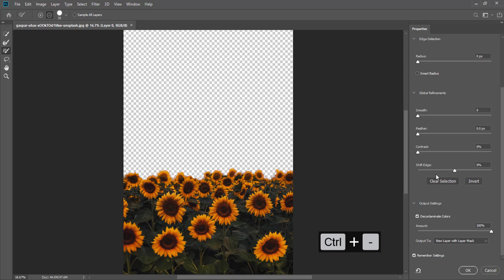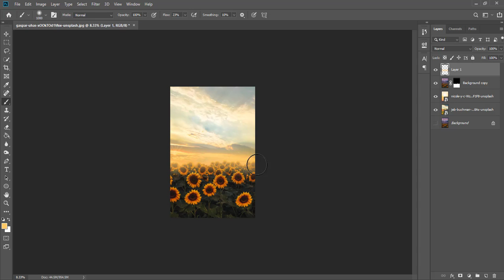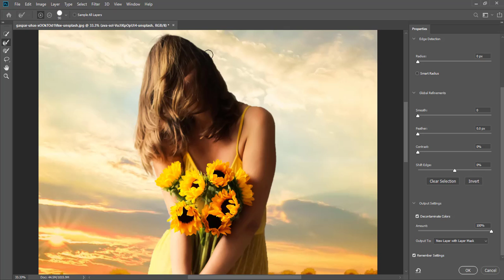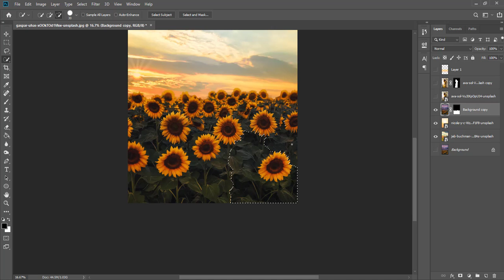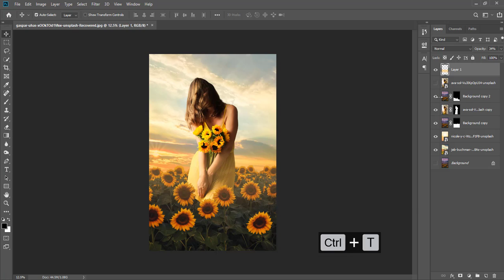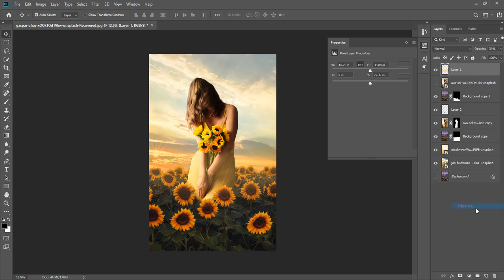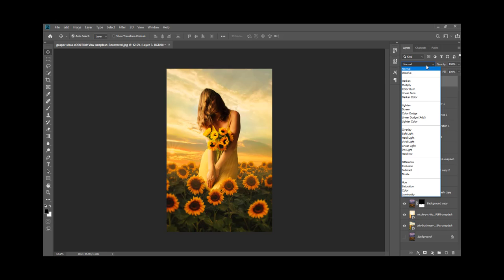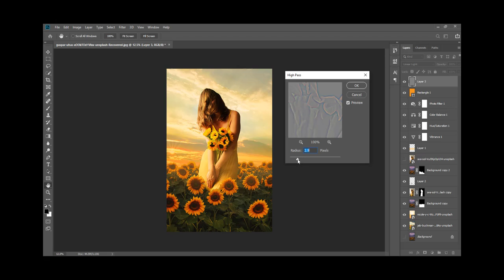sunflower photoshop manipulation